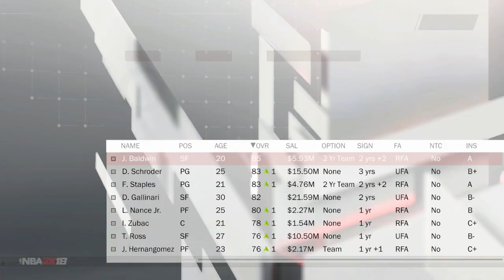NBA 2K18 SEATTLE SUPERSONICS MyGM:: GAME WINNING POSTERIZER?! EPIC GAME VS THE CAVS! EP 11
Gamertag(Xbox one): Sluhmped

If you like the music featured in the intro or outro make sure to check out these links and support our fellow Akron Astronautz!